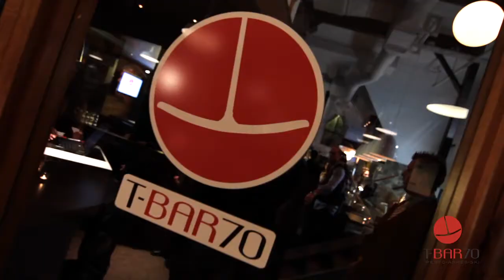TBAR 24 mai 2013